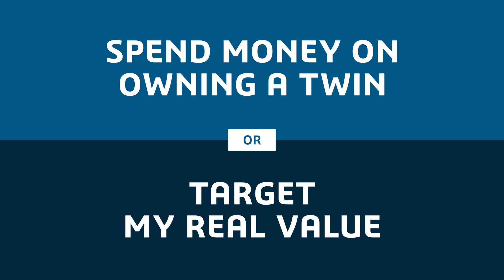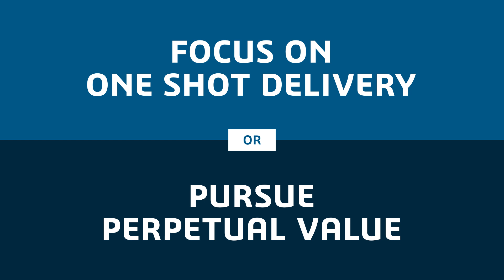Discover Virtual Twin as a Service in 140 seconds - Dassault Systèmes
Virtual Twin as a Service is an incredible new way to get all of the value that virtual twins provide, whilst avoiding the cost, risk and complexity of setting up and managing those twins yourself.

With more than 40 years of experience in delivering cutting-edge virtual twin solutions, our teams are uniquely placed to execute, maintain and optimize this sophisticated technology – letting you direct your time and resources to areas where your true business value lies. And thanks to our experience, we can do this all in a matter of weeks, rather than months.

Michel Tellier, VP of Experience as a Service at Dassault Systèmes, answers questions to help you decide whether Virtual Twin as a Service (VTaaS) is right for your business, in just over two minutes – now that's a shortcut to value.